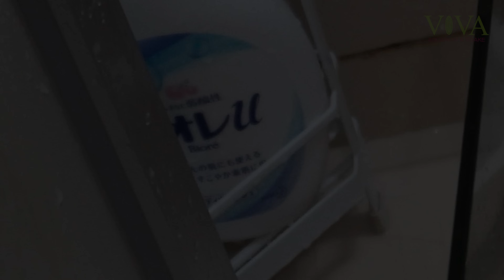やむなく水槽をリセット洗浄する際のちょっと役に立つ情報＆雑談 アクアリウム 【ビバアクア】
10月6日、7日と大きな地震が続いています。
レイアウトが崩れて泣く泣くリセット、という方もいらっしゃると思いますが、寒い季節、お風呂場で水槽を洗うときにちょっと役立つ情報を動画にしました。

▶アクアリスト必携！？オールガラス水槽は発泡スチロールがあれば安全に洗える

490円分の価値が見いだせた方は是非✨